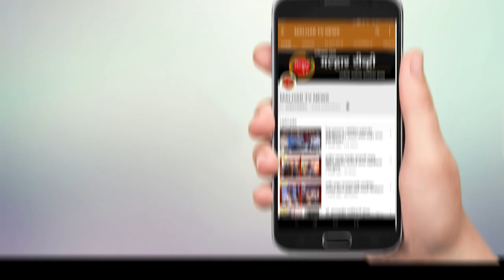रुधिरसेतू सेवा संस्थेच्या मोतीबिंदू परीक्षण शिबिराचा २५० नागरिकांनी घेतला लाभ !!!